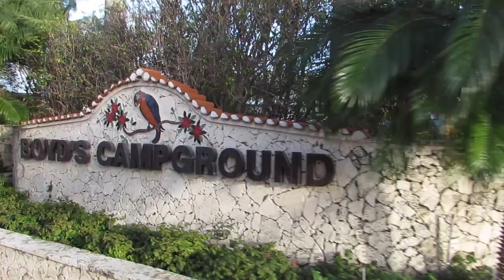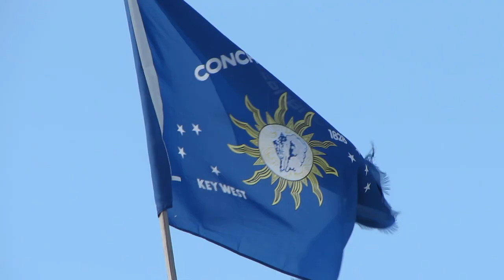XAHTZ | Florida | Key West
A vacation trip I put together during winter break